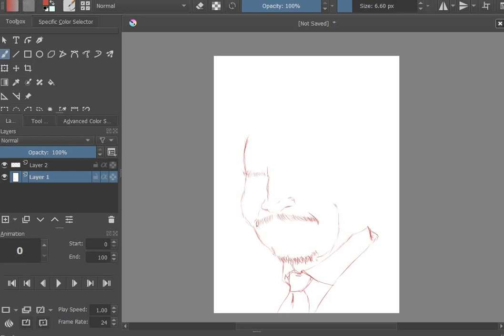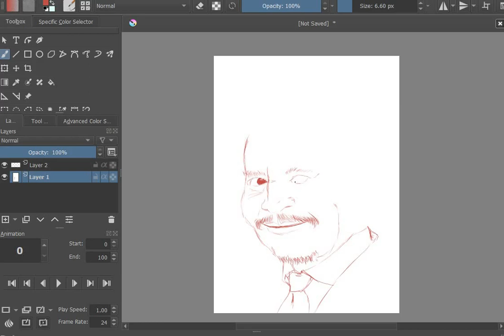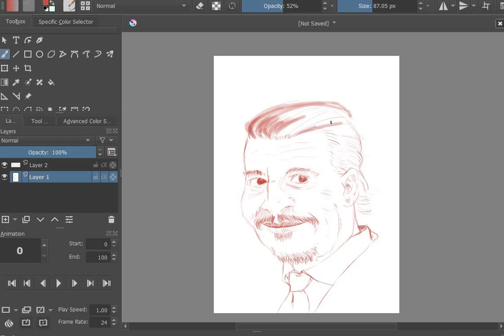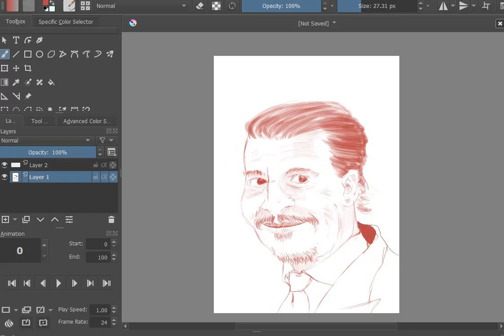Drawing practice 101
Things just got out of hand.